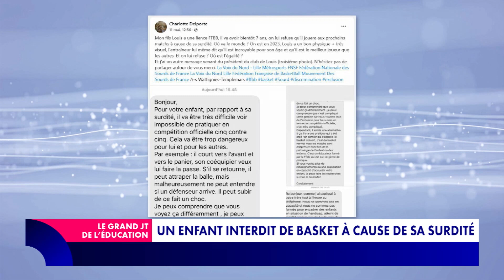L'actu en bref du 1er juin 2023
Dépôt de quatre plaintes de la famille à la suite du suicide de Lindsay, 13 ans, victime de harcèlement, suspension d'un professeur de philosophie poursuivi pour viol, un enfant sourd empêché de jouer au basket, plus de 50 morts dans un orphelinat au Soudan... Brandon Waret fait le tour de l'actualité éducative du 1er juin 2023.